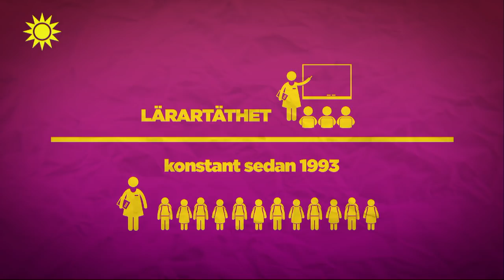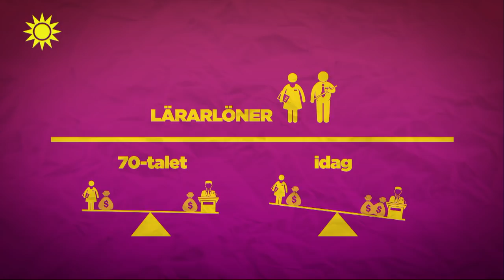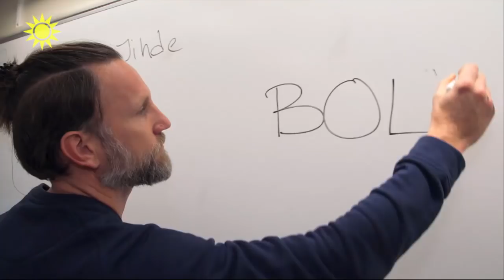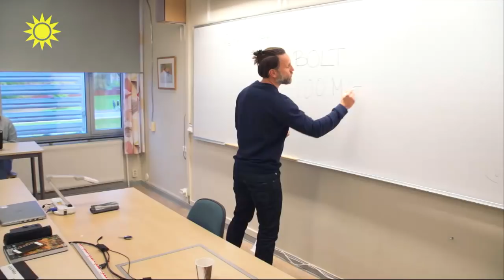Därför är Peter Jihde tillbaka i skolbänken - Nyhetsmorgon (TV4)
Nyhetsmorgon i TV4 från 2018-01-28: I Nyhetsmorgons nya reportageserie åker våra programledare och profiler ut i landet för att undersöka hur landet ligger till i olika valfrågor. Denna vecka har Peter Jihde åkt ut för att besöka sin gamla gymnasieskola i Växjö.